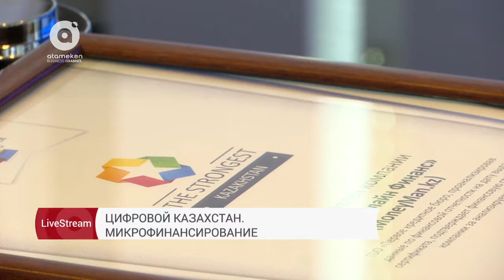Интервью с Русланом Омаровым | Risk Challenge Micro 2017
Гость мобильной студии: генеральный директор Первого кредитного бюро - Руслан Омаров. Корреспондент: Гаухар Альдибекова.